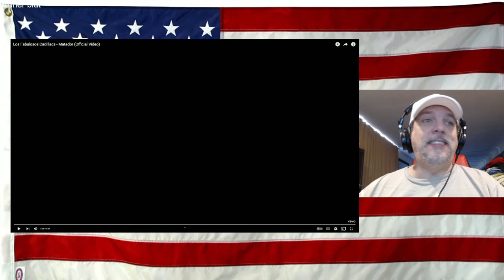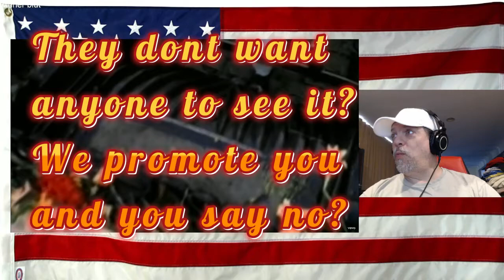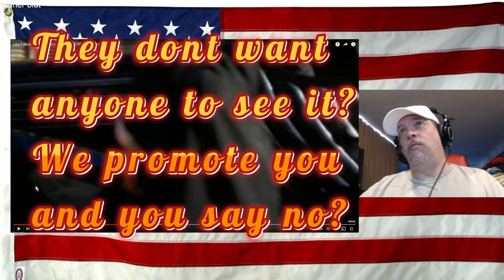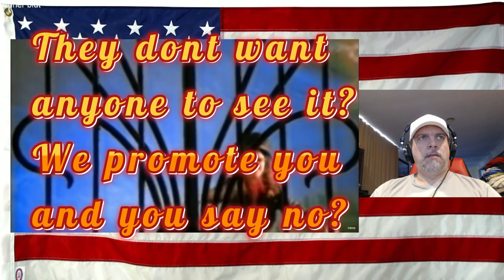Los Fabulosos Cadillacs - Matador (Official Video) - REACTION - First time seeing - and uh....WOW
Who will be the genius to explain that video to me?? LOL hahaha